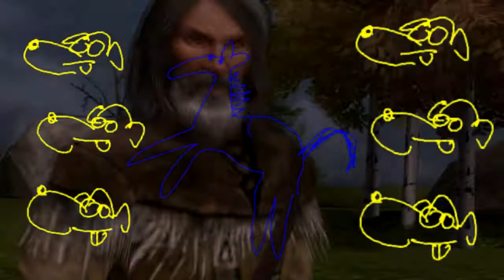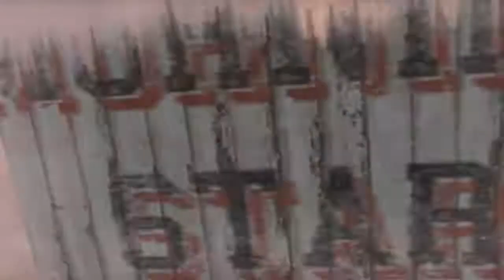DogMartyr Plays Red Dead Redemption 2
What a cool game. I'm going to go out and buy a knife.